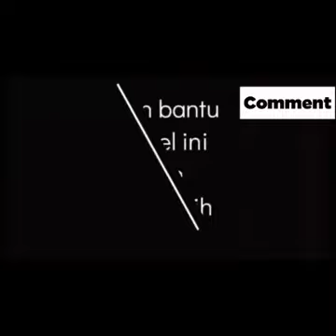Nikita Mirjani‼️ingin masuk Neraka dan bikin acara para artis di Neraka.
Bismillahirohmannirohim.

jangan lupa bersyukur atas apa yang d berika Allah SWT sampai detik ini.

Sosok.ID - Tak seperti kebanyakan orang, Nikita Mirzani mengatakan bahwa ia tak masalah jika kelak setelah meninggal dijebloskan ke neraka.

Hal itu terungkap melalui sebuah video yang diunggah ulang oleh akun @fuadbakh.

Mulanya Nikita tampak memenuhi permintaan netizen. Kemudian ia melantunkan potongan ayat dari Surat Yasin.

"Suruh gue ngapain lagi? Yasin?" kata Nikita dalam siarannya, dilansir dari instagram @fuadbakh, Selasa (24/11).

"Yaa Siin, Wal Qur'anil hakiim, Innaka laminal mursaliin, 'Alaa shirathim mustaqiim, Tanziilal 'aziizir rahiim," Nikita melantunkan potongan surat Yasin, meski tidak melanjutkannya.

Ia lantas menanyakan kembali permintaan netizen.

"Mau yang mana lagi...!" katanya berteriak.

Lebih lanjut ia menuturkan, bahwa dirinya tidak terlalu ingin masuk surga.

Nikita Mirzani menyampaikan ketidakberatannya jika dijebloskan ke neraka.

 saya doakan yang dukung channel ini masuk surganya Allah SWT,Amin Amin ya raball alami.